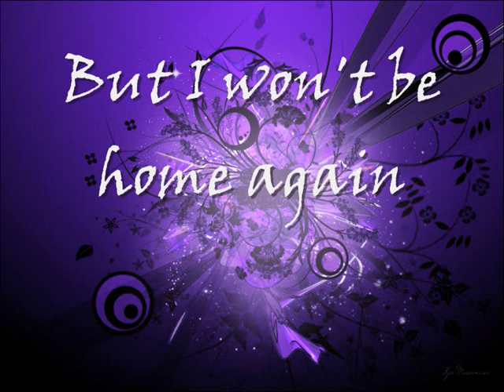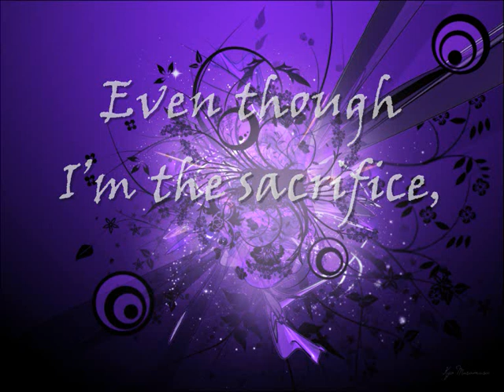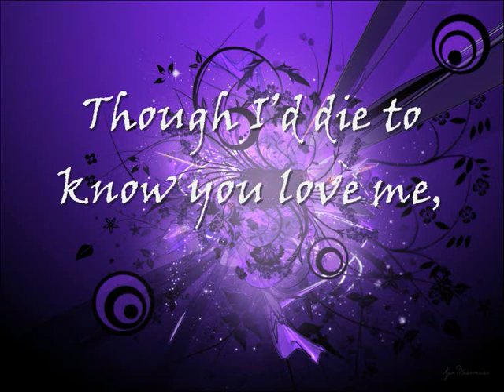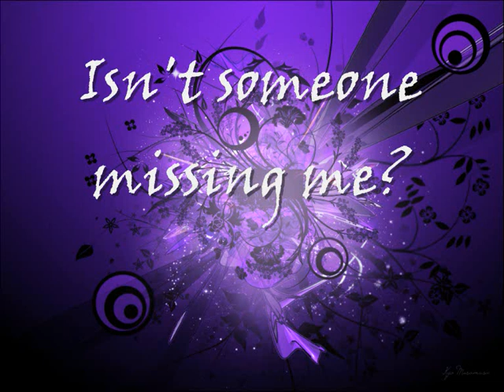missing evanescence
Missing is a really powerful song to  me and plus I liked the background from google images.